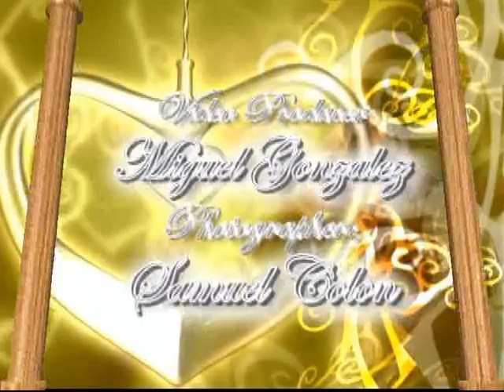FIESTA DE NUESTRA BODA Yolanda & Roberto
MS PRODUCTIONS VIDEO PHOTO, HARTFORD CT